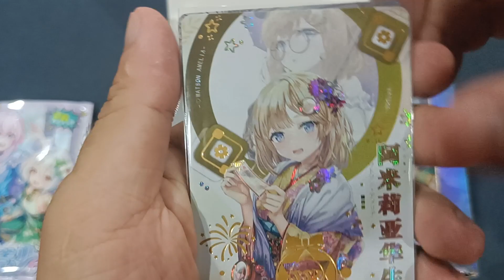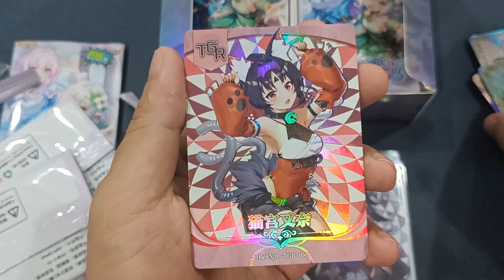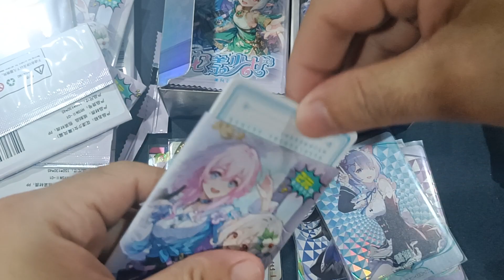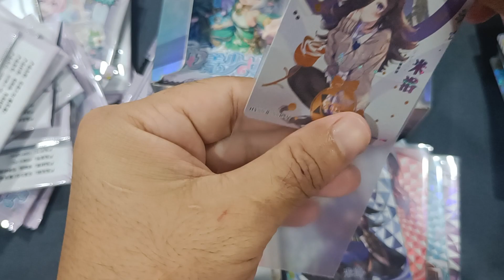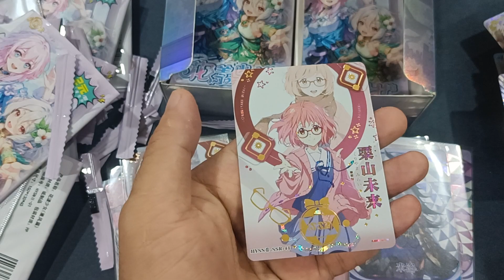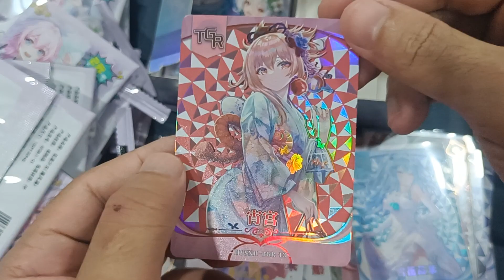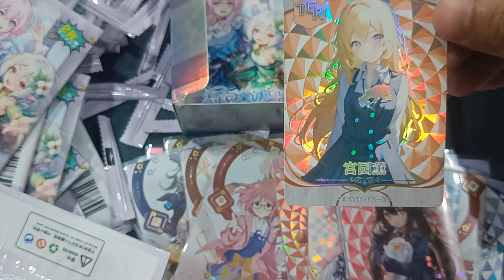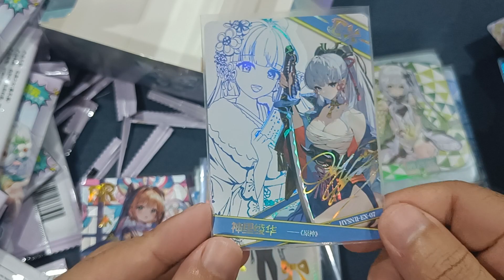OPEN BOX Goddess Story ตามหาสาวสวย